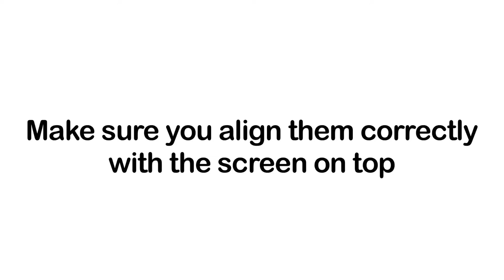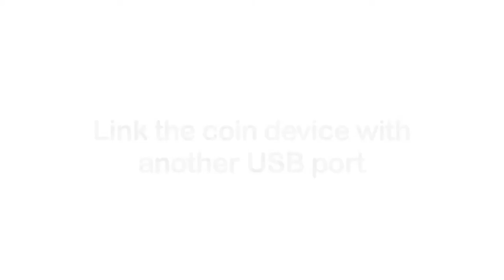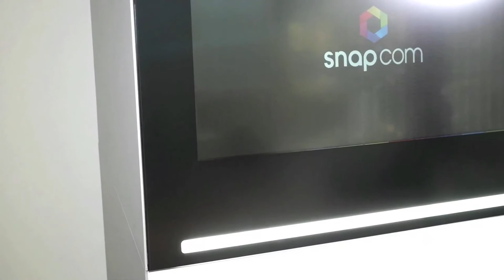Setting Up The Evolution Booth